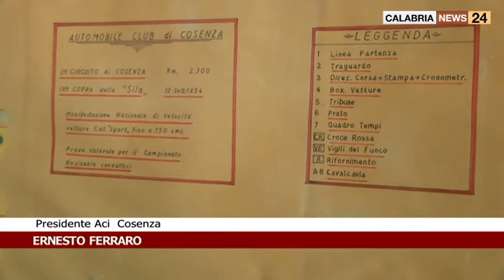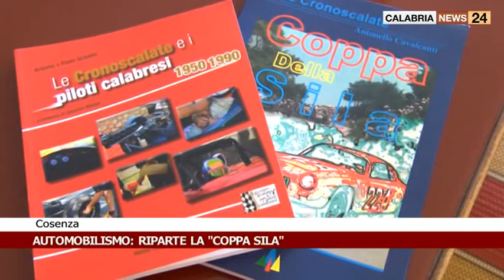COSENZA: AUTOMOBILISMO RIPARTE LA COPPA SILA